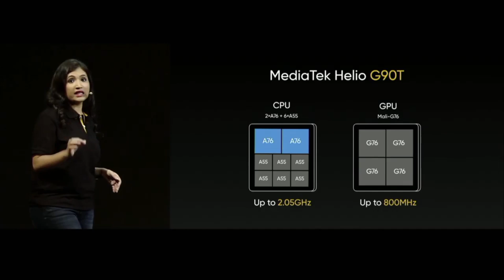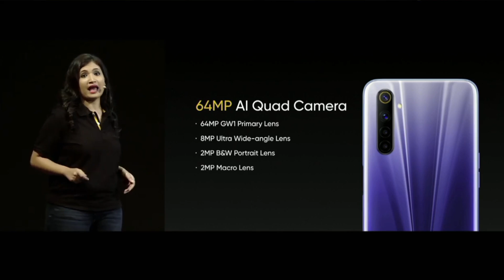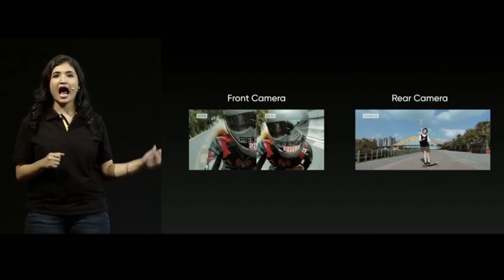Assim vai ser dificil recomendar a Xiaomi , Lançamento oficial do Realme 6 e 6 Pro 👍